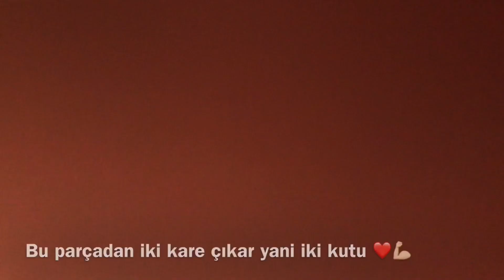KAĞITTAN KUTU YAPIMI | DIY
Zaman zaman dışarıdan hazır dekoratif kutu almak maddi açıdan zor olabilir. Bu nedenle kendi kutunuzu yapabilmeniz için bir videı çektim. Merak ettiklerinizi sorabilirsiniz